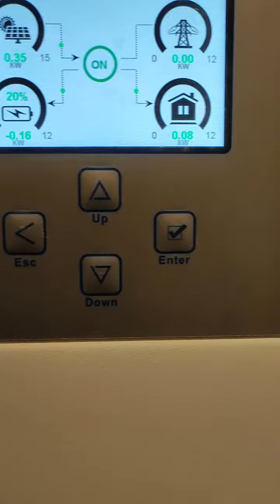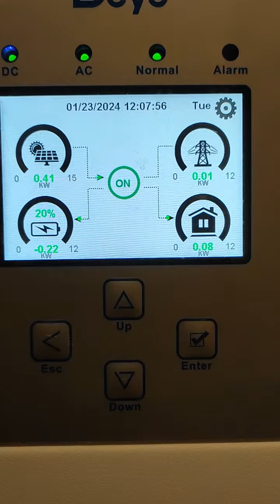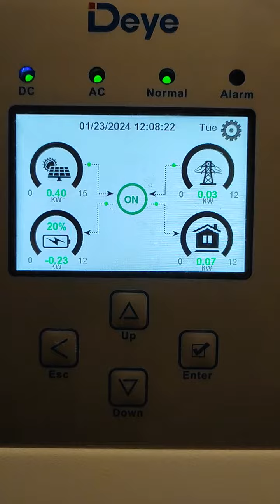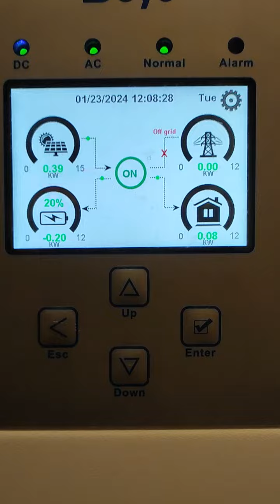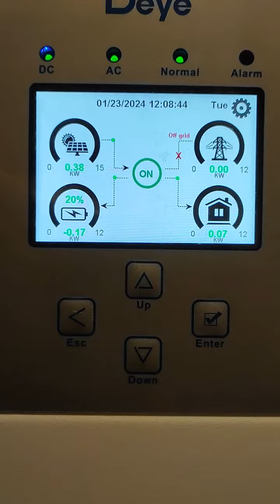deye hybrid inveter 3phase emergency power function, wire conection , off-grid test , life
anschluss deye hybrid wechselrichter 3-phase , notstromfunktion , verdrahtung, netz, unterverteilung, notstrom simulation live , life